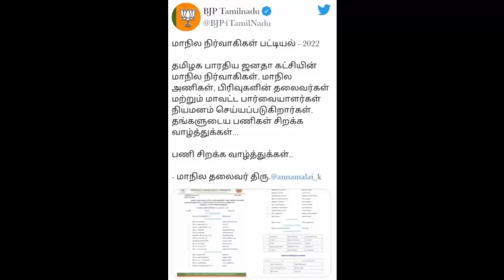சற்றுமுன் திமுகவில் இணைந்த காயத்ரி ரகுராம்! ஸ்டாலின் கொடுத்த மிகப்பெரிய பதவி!அதிர்ச்சியில் அண்ணாமலை!